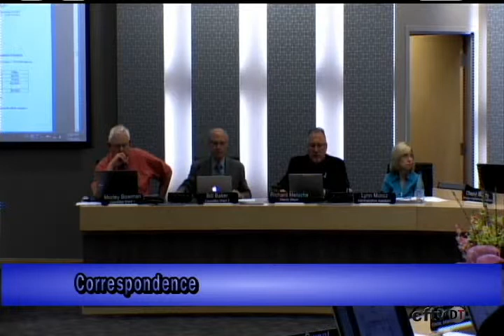Essex Council 2014 05 20 Part 2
Regular meeting of Essex Town Council on May 20, 2014.